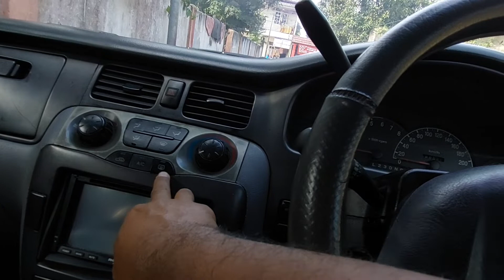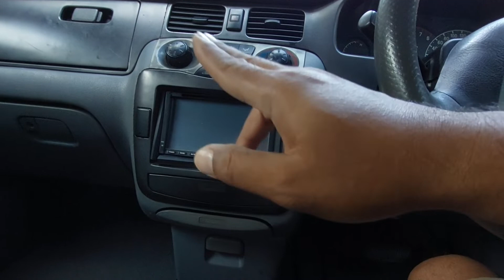Review Hyundai Trajet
Terima kasih sudah mampir ke Channel Youtube Putra Matahari.
kami mengulas/ mereview kendaraan murah terjangkau, letak nomor mesin dan rangka, tips dan trik dll, sekaligus menjual selama stok masih ada.
informasi pembelian unit hubungi:

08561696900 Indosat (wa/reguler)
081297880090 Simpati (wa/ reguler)